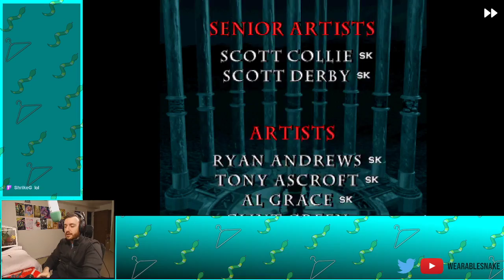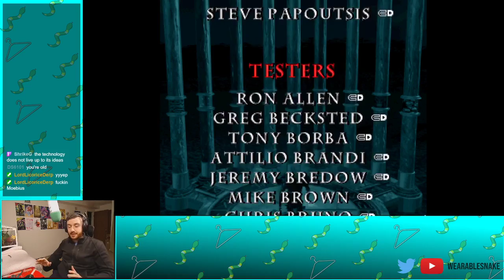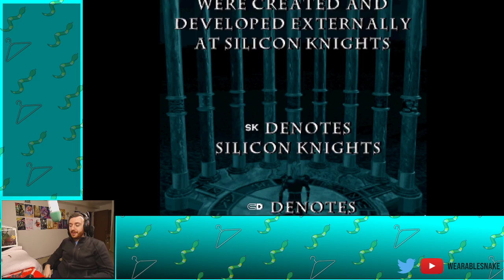Blood Omen: Legacy of Kain - Part 12 - FINAL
This is a 2D blood suck-fest. That’s all you need to know.